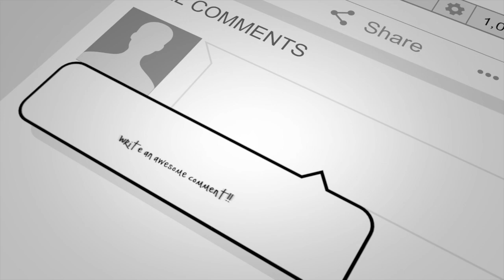(Kim cover)-Ariana Grande - 7 Rings | ariana grande 7 rings reaction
OMG, You will love this...this girl can SANG! She is a spicy diva! Kim WILL mesmerize you. Kimberley Fransa Salim a.k.a. KIM! (Kimi) is a singer and entertainer from Indonesia. Kim started her singing young age and in 2017...She is young in this video. She got the second runner up position on The Voice Kids Indonesia- I love that show!!!. She has outstanding stage presence and is SUPER bubbly. She will win your heart!